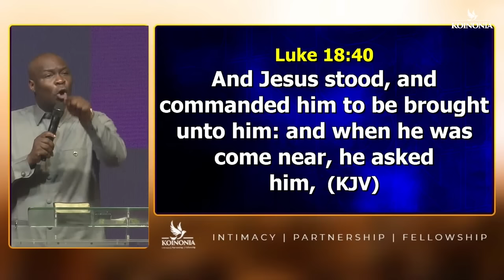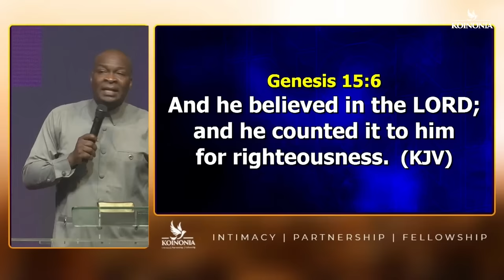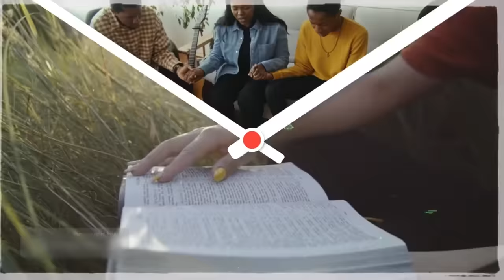DO YOU WANT CONSITENT RESULTS AND SUCESS? THIS IS WHAT YOU NEED TO DO - Apostle Joshua Selman